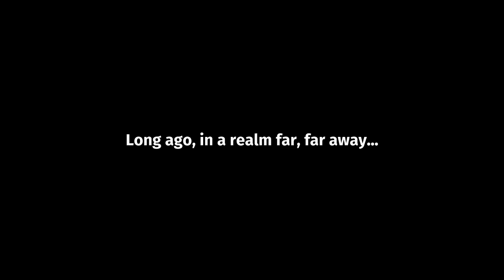Mighty Machines - Android Gameplay HD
Mighty Machines by Artifex Mundi
Ride your way through hordes of malevolent invaders breaching magical kingdoms. Collect and train the ultimate crew of unique heroes and their awesome rides. Wipe out the enemy in thrilling, addictive real-time battles. Complete dozens of quests, and of course - save the princess!
Grab your keys and buckle up for the ultimate experience. Mighty Machines offers a unique perspective on hero battles!
Something sinister has arrived to the kingdoms. Where are the heroes? Who is going to save the kingdom from the fearfull Lord Necrotos? Join the battle and find out yourself!
ASSEMBLE ULTIMATE TEAM
Collect, train and upgrade many unique vehicles. Discover and master different skills. Engage in addictive real-time battles and adapt your strategy. Build your party with different roles in order to save the kingdoms from the mysterious invaders.
DISCOVER SECRET TREASURES
Win battles and open magical chests filled with epic loot. There are rare magical tokens scattered throughout the world. Find them and upgrade your legendary wheels even more!
TRAVERSE UNCHARTED LAND
Visit magical kingdoms, traverse abandoned trails with stunning visuals and unique artistic style.